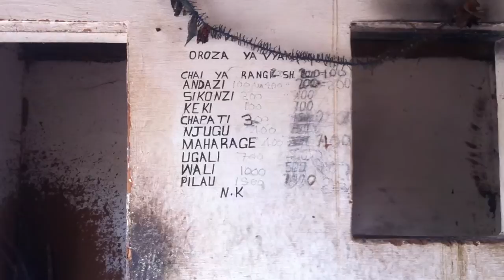Mama Baraka cooking chapati